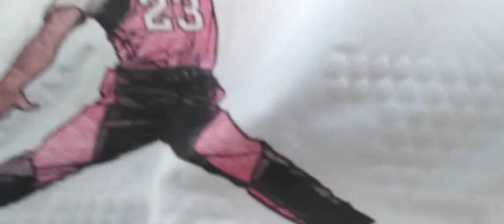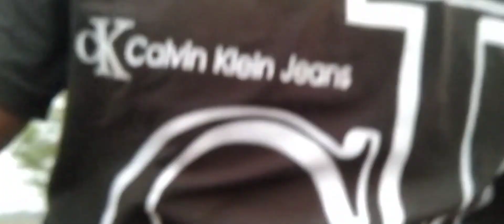Aaj humne banaya mini vlog☺️